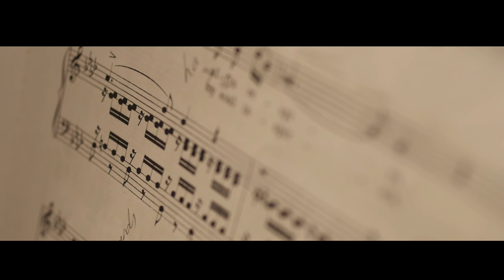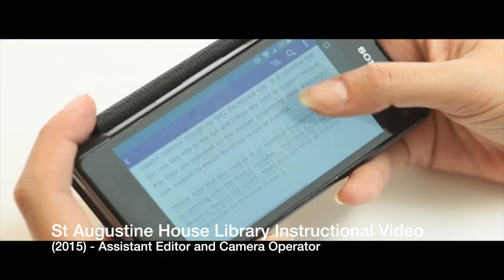Harry Cooke - Showreel Montage.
My first Showreel Montage. Subject to change.
The films are available to watch either from my own channel or Sam Davies' Channel: "Gwain30"